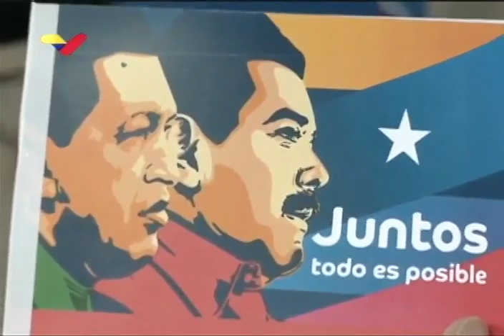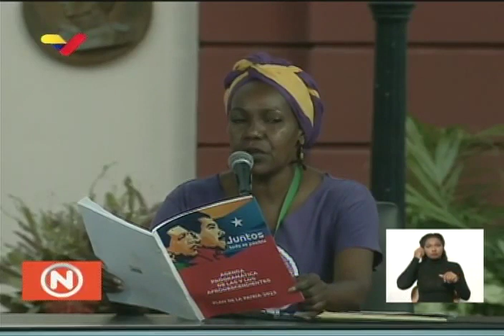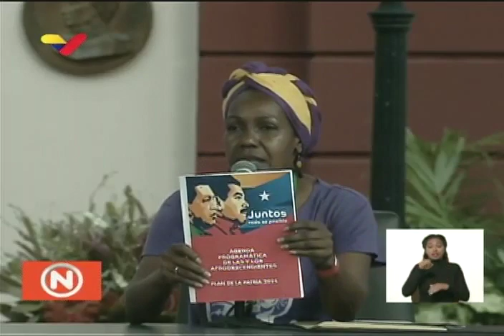Presidente Nicolás Maduro clausura congreso de afrodescendientes, 12 noviembre 2019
El Presidente de Venezuela, Nicolás Maduro, clausura este 12 de noviembre el Congreso Internacional de Afrodescendientes.